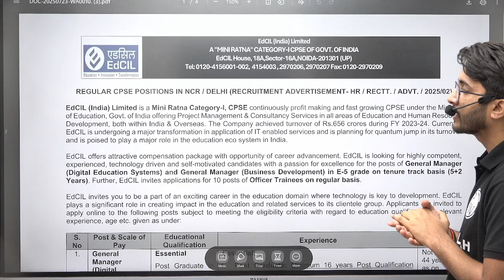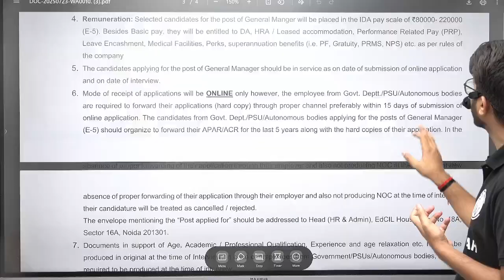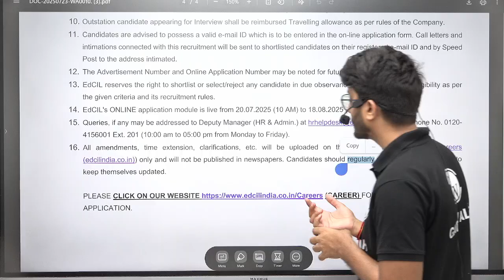EDCIL Recruitment 2025 | Government Of India | Officer Trainee | Exciting Opportunity For Engineers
Looking to kickstart your career with a prestigious government opportunity? The EDCIL Recruitment 2025 under the Government of India, is offering a golden opportunity for fresh and aspiring engineers to apply for the Officer Trainee position. Watch till the end to get complete details about eligibility, application process, and key deadlines.